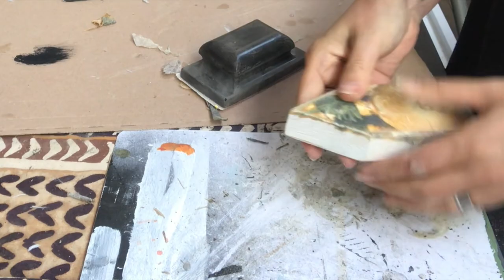REVERSABLE FALL TO CHRISTMAS DECOR IDEAS - RUSTIC WOODEN HOUSES - STANDING WREATH - FLIPPIN FOR FALL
TOO MANY DECOR PIECES AND NOT ENOUGH STORAGE  SPACE-?  HERE ARE SOME REVERSABLE DECOR IDEAS FROM FALL TO WINTER/CHRISTMAS
I chose to work with things I already have on hand e.g. scrap pieces of wood, firewood, scrap pieces of fabric. I'm making a double-sided gnome, reversable wooden decor houses, a house shaped sign / Christmas gnome and a standing wreath for fall and Christmas.
LET ME INSPIRE YOU!

This video is part of the FLIPPIN' FOR FALL challenge

The challenge is hosted by  Shantell @Craftyhints

and co-hosted by Brenda @RusticLaceDIY

and Amanda @6kidsagluegun

Acrylic paint
Glue sticks
Burlap ribbon n
Jute twine
Christmas napkins
Napkins with text
Sunflower napkins
Big sunflowers
Jute ribbon
Modge podge
White faux fur
Brown faux fur
Red wine velvet ribbon
Fairy lights
Rattan balls
Natutical rope
Matte black spray paint
Gold ribbon
Gold and white ribbon
Feather boa
Snowflake ornaments
Small round mirrors
Wood filler
Metal spray paint
White spray paint
Metal label holders
Vintage drawer pulls
Vintage napkins
Summer flowers
Small pink flowers
Eucalyptus picks
Oak stain
Farmhouse hooks
Edison light bulb
Chalkboard paint
Fern picks
Candle wicks
Air dry clay
Tea light cups
Foil platters
Lace ribbon
Adhesif half pearls
Black yarn
Felt fabric
Green blanket
White blanket
Assorted buttons
Googly eyes
Green moss
White eggs
White feathers
Artificial grass strands
White tulips
Floral foam
Boxwood picks
Glass bowl vase
Straw hat
Welcome wood cutout
Cherry blossoms

I do a lot of renovations, thrifting, upcycling of items (thrift to treasure), diys, decorating, pottery and painting.

Remember to always shine your love and light.

PS
I want to keep this channel happy and positive. I will delete nasty and inappropriate comments.